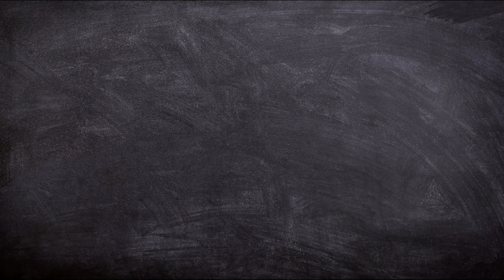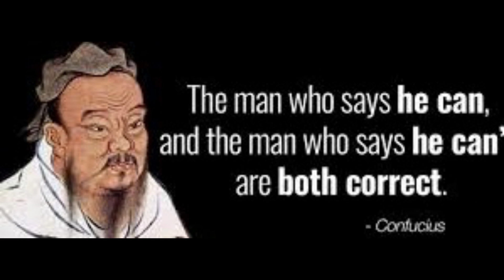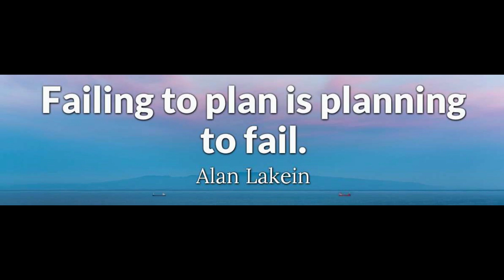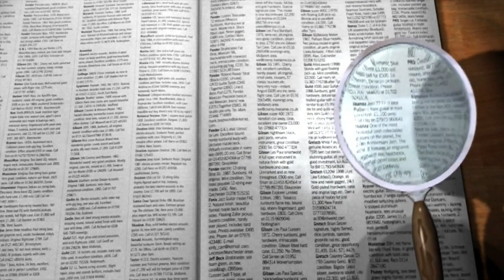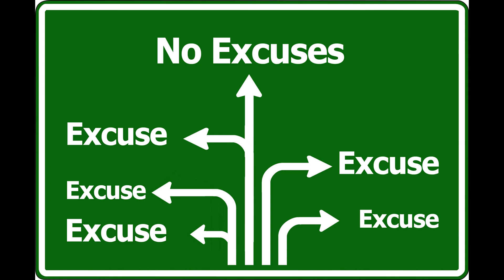Secrets to Success, P1V1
What's going on guys and gals. In this video I'll be talking about the secrets to success. I always do my best to break it down to the three most important factors and keep it as simple as possible. I hope you guys and gals could use these secrets to success and change your life for the better.